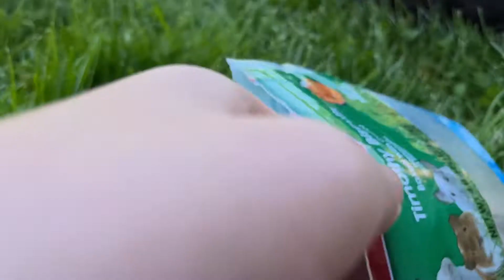First outdoor￼ Herbie vlog of 2022!